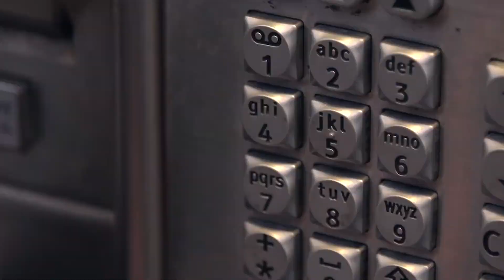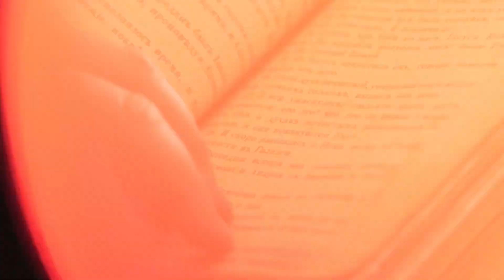The Hospitality Hack That Kept Ancient Greeks from Insulting the Gods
Did the Greeks invent hospitality? Ancient Greek contributions to hospitality, The origins of modern hospitality, Greek hospitality customs and traditions, Influence of ancient Greece on hospitality industry, Exploring Greek culture through hospitality, Hospitality practices in ancient Greece, Zeus Xenios and Greek hospitality laws.

With a million subscribers tuning in, we are diving into the fascinating question: Did the Greeks Invent Hospitality?
This video explores the surprising origins of modern hospitality and how ancient Greece laid the foundation for what we now know as the hospitality industry. Join us as we uncover the myths, legends, and real-life practices that shaped hospitality through the ages.

Did you know that the concept of hospitality has deep roots in ancient Greek culture? The term "hospitality" itself is derived from the Greek word "philoxenia," which translates to "love of strangers."

In this video, we delve into the key aspects of Greek hospitality that have influenced modern practices.
Understanding the origins of hospitality gives us a deeper appreciation of the industry and its practices. It also offers insights into how cultural values shape our interactions with others. As you watch, you'll not only learn about history but also gain a new perspective on the importance of hospitality in our lives today.

Ancient Greek hospitality
History of hospitality
Greek culture and hospitality
Xenia
Philoxenia
Zeus Xenios
Greek feasting traditions
Hospitality industry origins
Hospitality customs
Guest rights and host duties

This video is perfect for history enthusiasts, students, and anyone interested in the cultural origins of everyday practices. Join us on this journey through time as we laugh, learn, and uncover the ancient roots of hospitality.